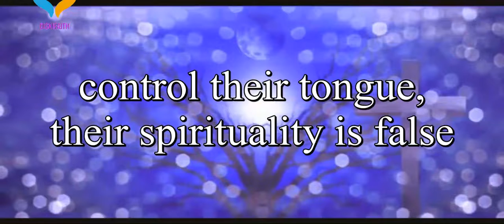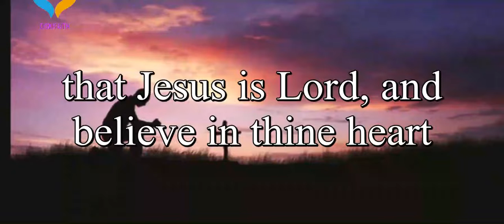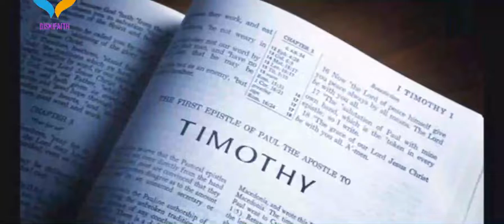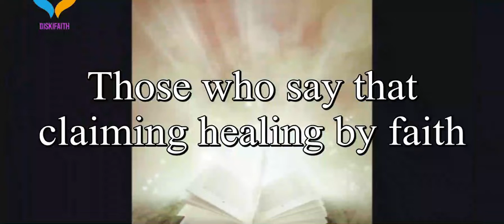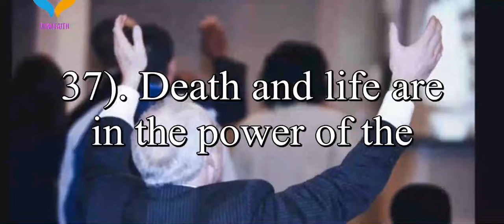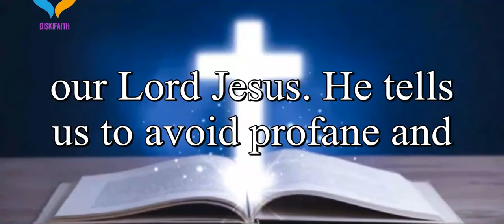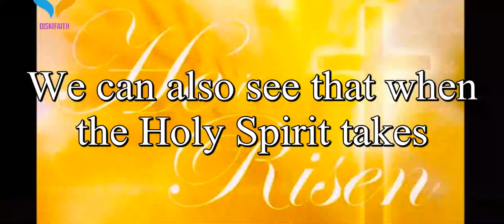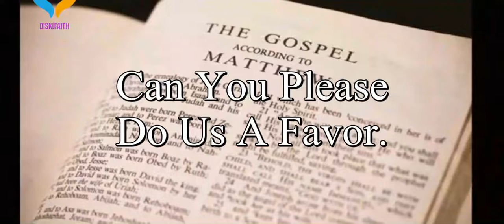How to Speak Meaningful Words